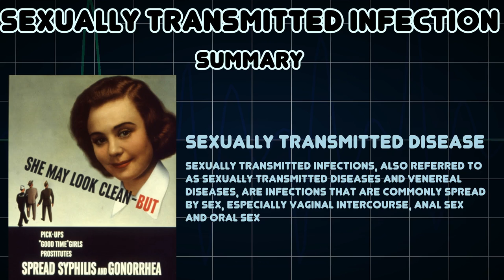Sexually transmitted infection (Medical Condition)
Symptoms, risk factors and treatments of Sexually transmitted infection (Medical Condition)

Sexually transmitted infections, also referred to as sexually transmitted diseases and venereal diseases, are infections that are commonly spread by sex, especially vaginal intercourse, anal sex and oral sex